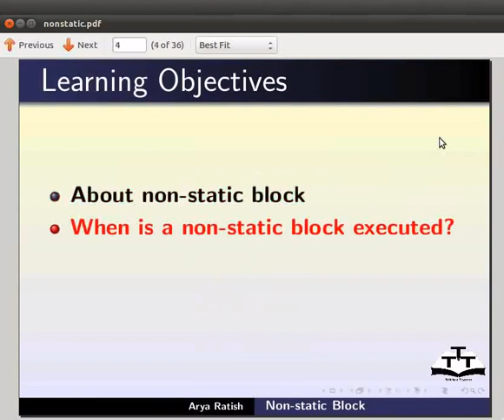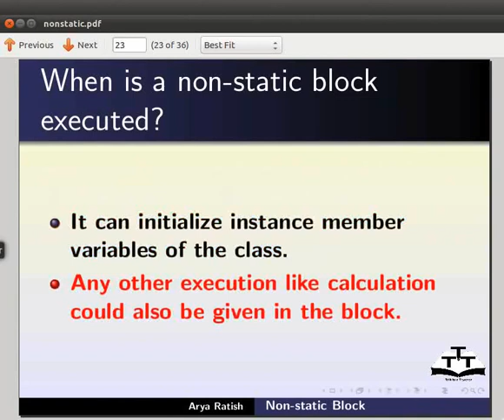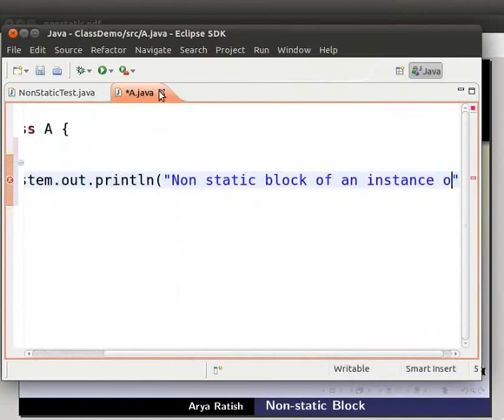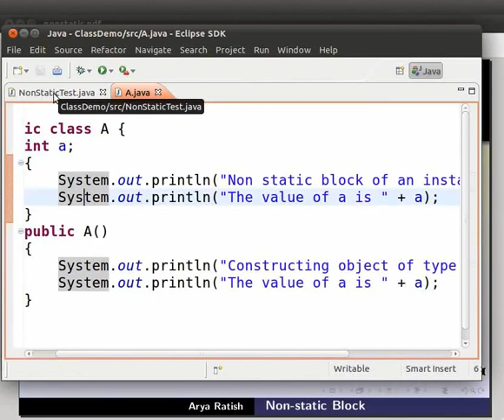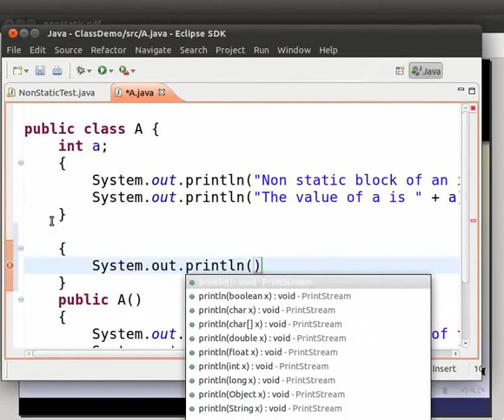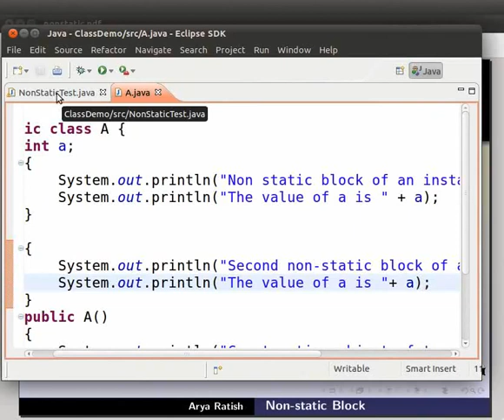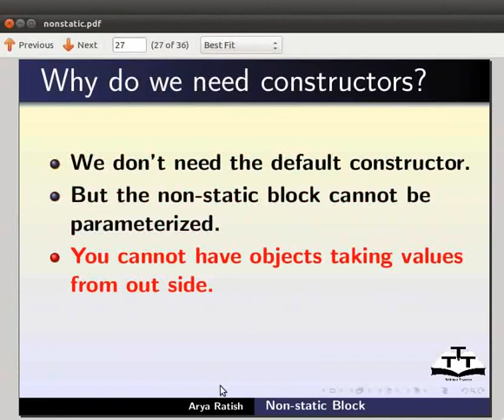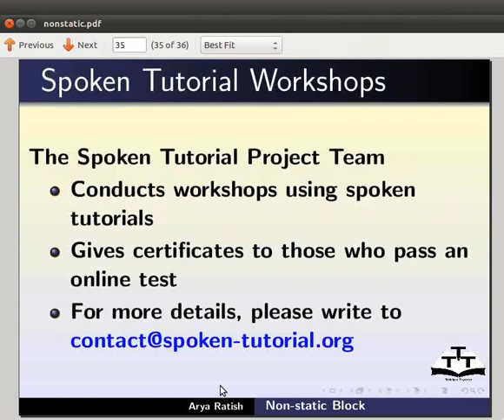Non static block - Assamese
নন স্ট্যাটিক ব্লক
* দুটা কাৰ্লী বন্ধনীত কোনো কোড লেখা
* নির্মাণ কৰা প্রতিটো বস্তুৰ বাবে একজিকিউছন
* কনস্ট্ৰাকটৰৰ একজিকিউছনৰ আগত একজিকিউছন
* ক্লাসৰ ইনস্ট্যান্স সদস্য ভেৰিয়েবলক আৰম্ভ কৰিব পাৰে
* NonStaticTest নামৰ এটা শ্রেণী তৈয়াৰ কৰা
* ইয়াৰ ভিতৰত এটা নন স্ট্যাটিক ব্লক আৰু এটা কনস্ট্ৰাকটৰ তৈয়াৰ কৰা
* আউটপুট চেক কৰক
* একাধিক নন স্ট্যাটিক ব্লক অন্তর্ভুক্ত কৰক
* সেইবোৰে ক্লাসত প্রদর্শিত হোৱা ক্রমানুসাৰে একজিকিউছন কৰা হব
* আউটপুট চেক কৰক
* নন স্ট্যাটিক ব্লক কনস্ট্ৰাকটৰৰ বাবে এটা বিকল্প নহয়